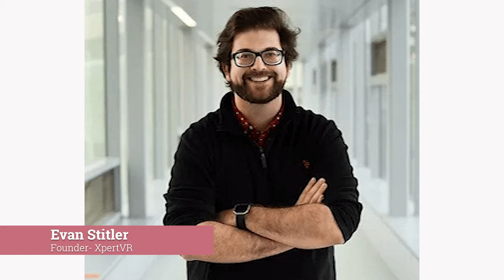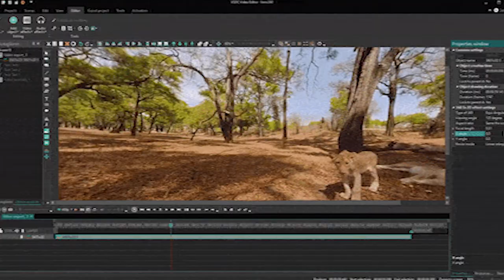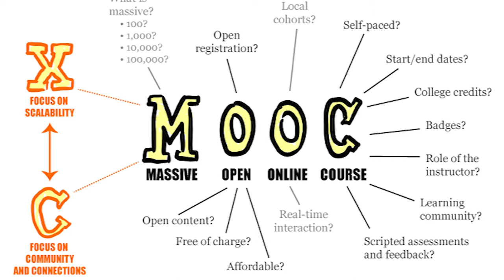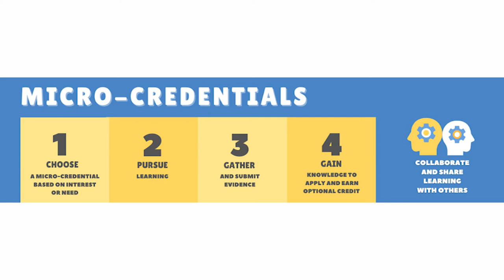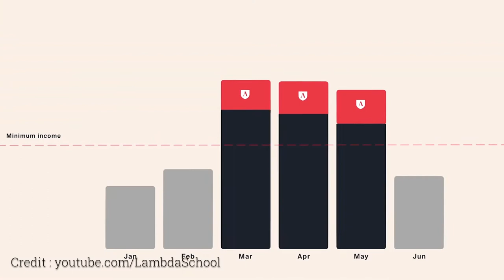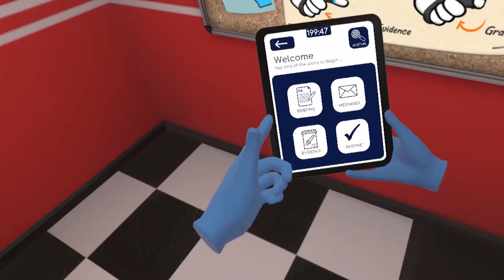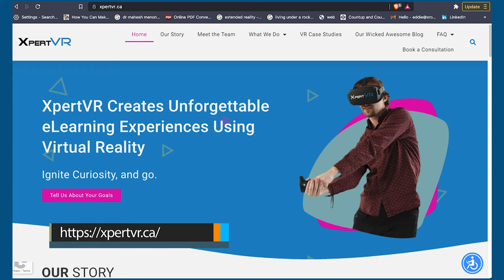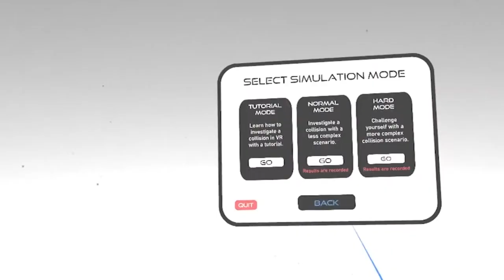VIRTUAL REALITY EDUCATION -EXPERIENTIAL, GAMIFIED, INTERACTIVE LEARNING - EVAN SITLER - XPERTVR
Virtual Reality, artificial intelligence & blockchain is converging beautifully to redefine, democratize & demonetize the education industry, technology & academic partnerships are making learning gamified, interactive & experiential.
Evan Sitler is the Co-Founder of xpertVR a Canadian startup & they build simulations for eLearning and Research across universities. Over the past few years xpertVR has worked with some of the leading universities and brands across North America like Conestoga College, Red Bull, Mohawk College, Brock University to name a few.
Evan believes virtual reality, artificial intelligence & blockhain technology will soon impact every aspect of the world we interact with. From how we experience entertainment and news to how we learn and communicate.

Their vision is to build today what will be revolutionary tomorrow & strive to enable meaningful interactions regardless of physical distance.
xpertVR mission is to help 1,000,000 people learn from actions, and not statements. So that one day soon, anyone, no matter their background or geographical location, will be able to pick up a headset and learn the skills needed to propel success in what they're passionate about.

97